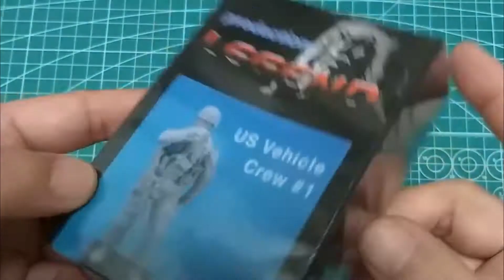레진피규어 언박싱 및 조립 US Vehicle Crew (plamodel/figure)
[LEGEND] US Vehicle Crew 1/35